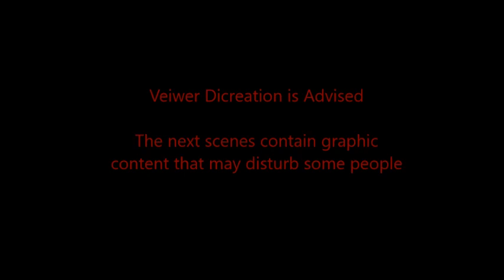New Zealand Goat Hunting - August 18 2018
In this video I find a few goats to shoot for pest contol.
Hopefully ya'll like it and we will catch you up in the next one.

Socials:
Snachat: bronoFTW